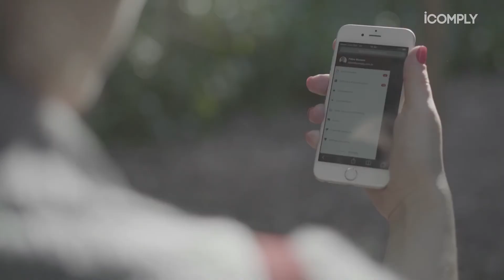KPMG investigada. Novas empresas investigadas por violação ao FCPA. Dinamarca. - iComply News #77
Nessa edição:
Reino Unido investiga a KPMG pela auditoria na Rolls-Royce; Seis novas empresas revelam estar sob investigação por violações ao FCPA; Descubra por que a Dinamarca tem os políticos menos corruptos do mundo.

O que achou da KPMG estar sendo investigada pelo Reino Unido em razão de suas auditorias feitas na Rolls-Royce? Conhecia o site do FPCA Tracker? Fique de olho se quiser saber quais as empresas que estão sendo processadas com base no FCPA? Gostou da comparação dos políticos da Dinamarca com os do Brasil? Será que estamos longe daquela realidade? Deixem ai seus comentários, não se esqueçam de curtir esse vídeo e assinar o canal.

Autoridades do Reino Unido informaram estar investigando a KPMG em razão das auditorias realizadas durante anos na empresa Rolls-Royce.

Seis empresas revelaram recentemente estar sob investigação das autoridades americanas por violações ao FCPA, dentre elas a Gol Intelligent Airlines Inc., a BRF S.A. e a Cosan Ltd.

Desde a criação do Índice de Percepção da Corrupção na década de 90, a Dinamarca é constantemente considerada como o país menos corrupto do mundo. Mas qual seria a explicação?